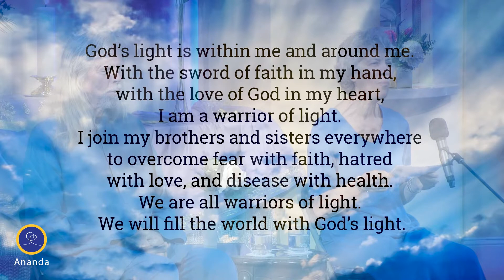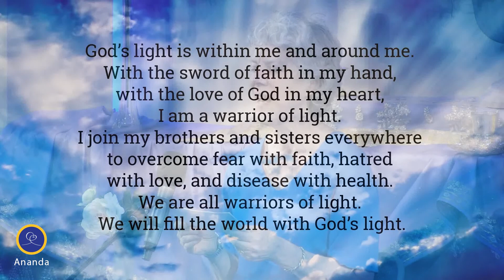Healing Prayers for the World with Nayaswamis Ananta and Maria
Join us in these 20 minutes of coming together to strengthen light in the world — with a brief talk and meditation followed by group affirmation and visualization for world blessing.

Affirmation:

"God’s light is within me and around me. With the sword of faith in my hand, with the love of God in my heart, I am a warrior of light. I join my brothers and sisters everywhere to overcome fear with faith, hatred with love, and disease with health. We all are warriors of light. We fill the world with God’s light."

Recorded at Ananda Village, June 11th 2020.